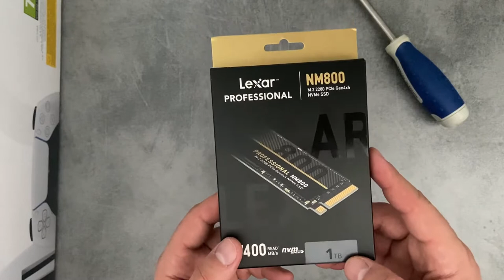Comment installer un disque SSD sur PS5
Retrouvez notre test du disque SSD Interne Lexar Professional 1To NM800 M.2 2280 PCIe Gen4x4 NVMe